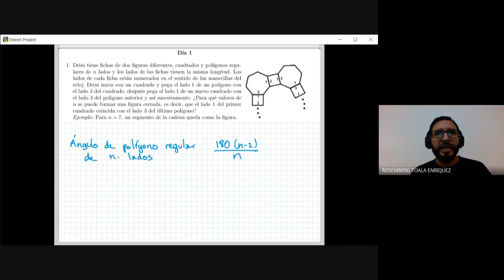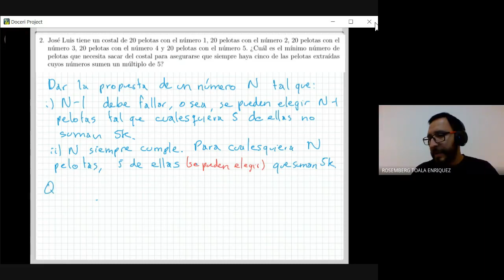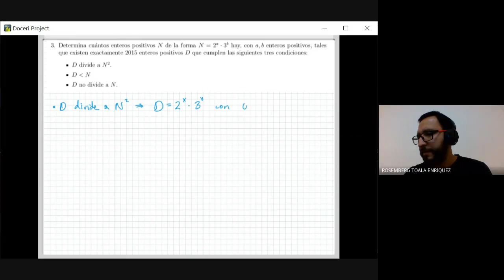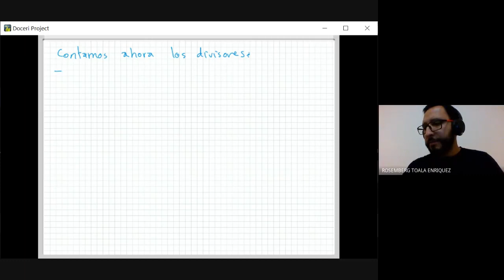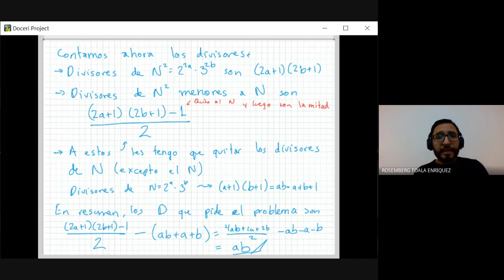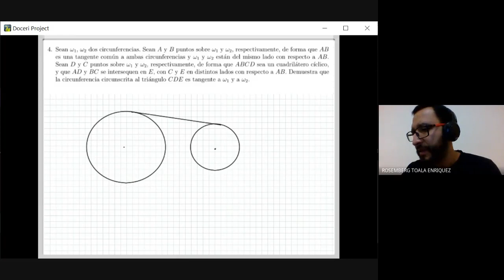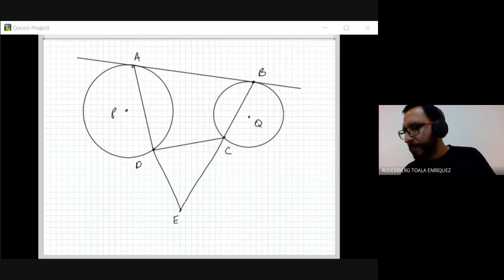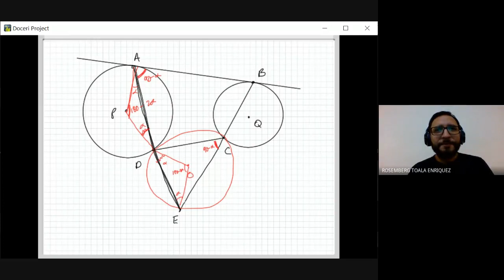Entrenamiento ONMAPS-Chiapas. Resolviendo la 15a ONMAPS.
Aquí puedes revisar el material, problemas, sugerencias y soluciones:
En este video se resuelven los problemas del día 1 de la Olimpiada Nacional de Matemáticas para Alumnos de Primaria y Secundaria,